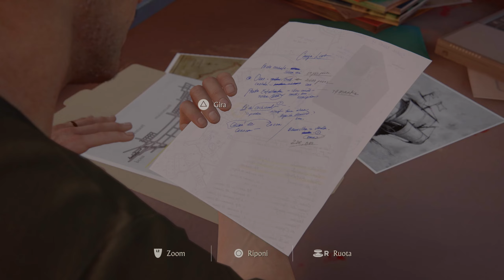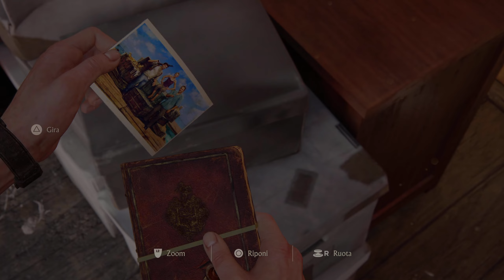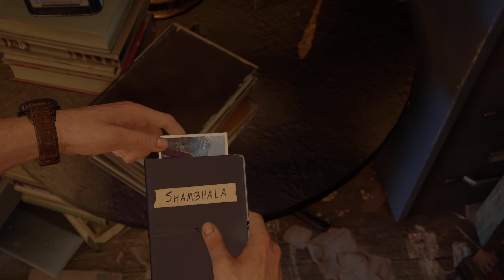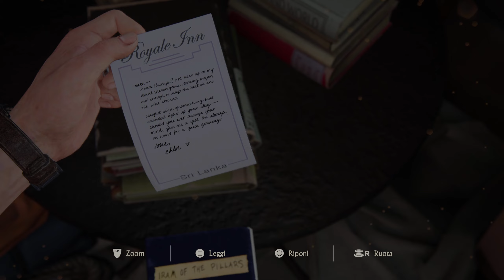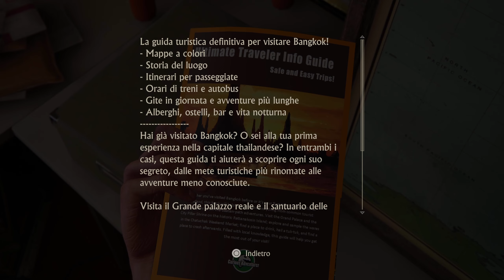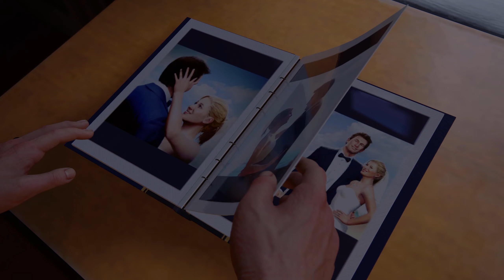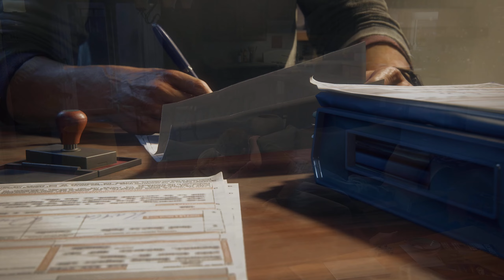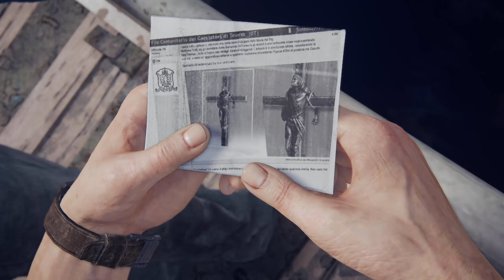Sfida a Crash Bandicoot - 02 - Uncharted 4 [PC 2K]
SECONDO EPISODIO - SFIDA A CRASH BANDICOOT

In questo nuovo episodio vedremo come Nathan si sarà lasciato il passato alle spalle, conducendo una vita totalmente nuova e tranquilla, ora è un marito amorevole e uomo di casa, infatti lo vediamo sfidare la moglie (ha sposato Elena) per chi dovra lavare i piatti a Crash Bandicoot (questo è sicuramente uno degli easter egg più belli mai creati).
Però ogni tanto riaffiorano nei ricordi di Nathan quando conduceva una vita turbolenta, ed era alle prese con sparatorie e alla ricerca di tesori nascosti.
Ma tutto cambia quando all'improvviso fa la sua comparsa Sam, il fratello che credeva morto, di cui gli racconterà che è in un grosso guaio, e che avrà bisogno del suo aiuto.